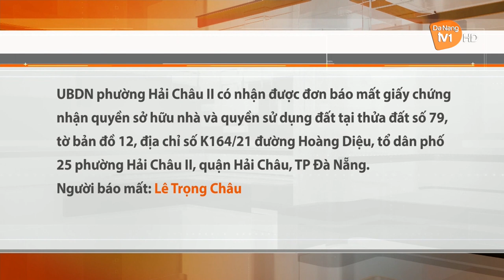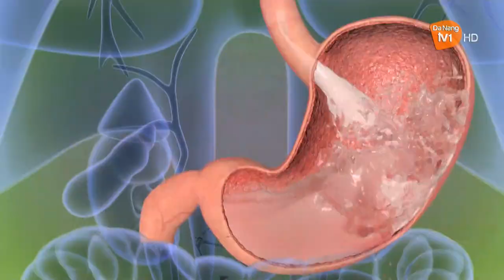Đài PTTH Đà Nẵng | DaNangTV1 - Thông báo, Quảng cáo (11.58 23.6.2021)